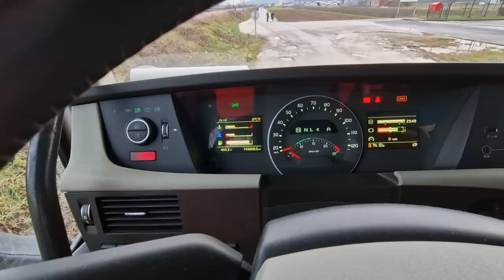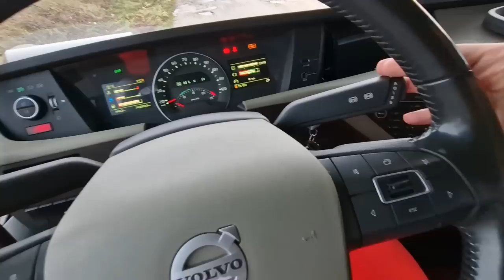VolvoTruck mjenjac - MANA